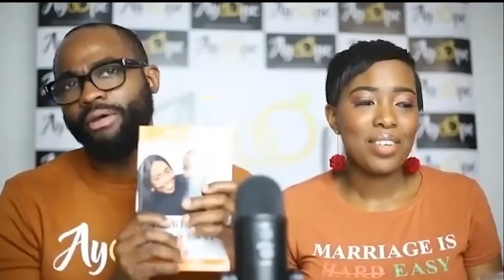Overcoming Marital Battles + Aaron T Aaron & Anabel Aaron // Marriage is Easy Conference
Aaron T Aaron and Anabel Aaron share a touching story/ testimony with lots of lessons to learn at the "Marriage is Easy" Conference held on 14th November 2020.
Hosted by Ayo and Ope Davies

Marriage is Easy book on Amazon

@Aaron T Aaron TV